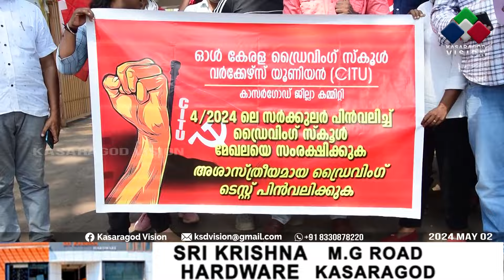ട്രാന്‍സ്‌പോര്‍ട്ട് കമ്മീഷണര്‍ പുറത്തിറക്കിയ പുതിയ സര്‍ക്കുലറിനെതിരെ പ്രതിഷേധം ശക്തമാക്കുന്നു.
ട്രാന്‍സ്‌പോര്‍ട്ട് കമ്മീഷണര്‍ പുറത്തിറക്കിയ പുതിയ സര്‍ക്കുലറിനെതിരെ പ്രതിഷേധം ശക്തമാക്കുന്നു. ഓള്‍ കേരള ഡ്രൈവിംഗ് സ്‌ക്കൂള്‍ വര്‍ക്കേഴ്‌സ് യൂണിയന്‍ നേതൃത്വത്തില്‍ സംസ്ഥാന വ്യാപകമായി ധര്‍ണാസമരം നടത്തി.